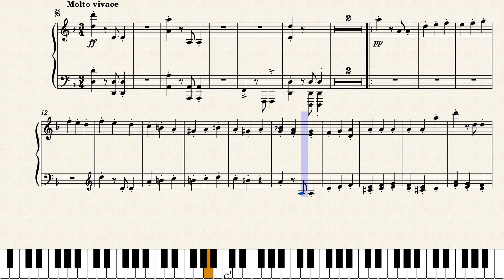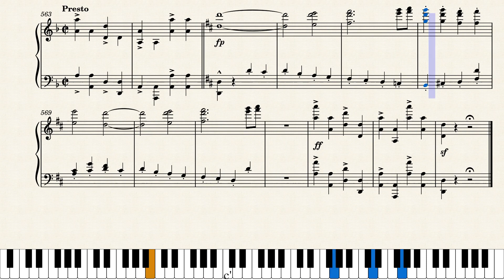Beethoven - Liszt Symphony no. 9, 2nd Movement Piano Solo arr. (sheet music, Musiknoten, partition)